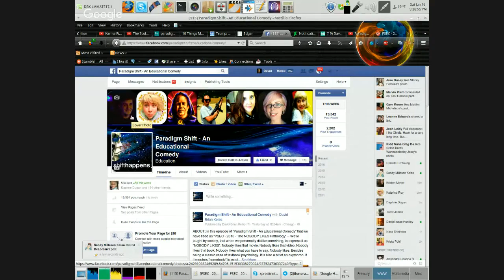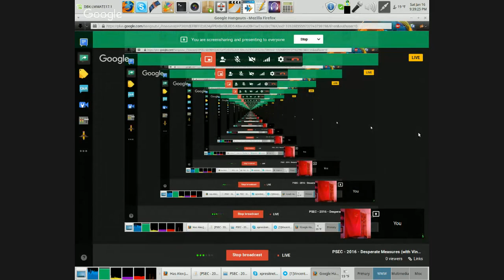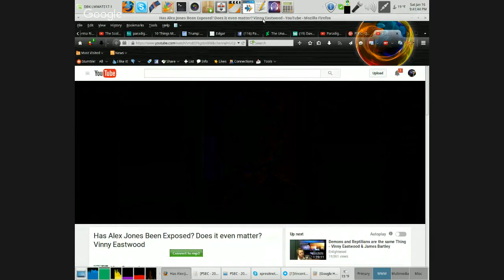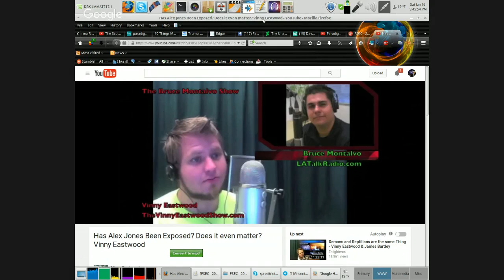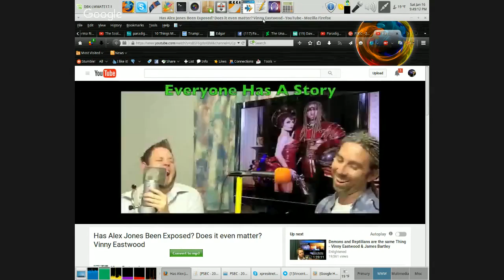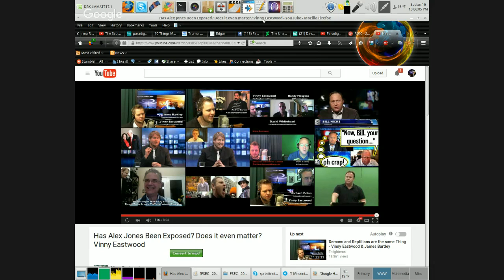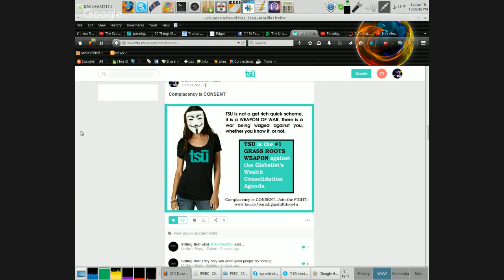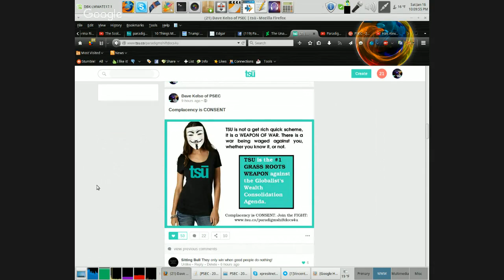PSEC - 2016 - Desperate Measures (with Vinny Eastwood) [hd 1280 x 720]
ABOUT: In this episode of "Paradigm Shift - An Educational Comedy" that we have titled as "PSEC - 2016 - Desperate Measures (with Vinny Eastwood)" -- the brighter the light of truth shines, the more desperate those in the dark continue to get, with an increasingly comical clusterfuck of airheaded stupidity. This discussion is about these happenings.

Applicable Hashtags

deviantART Video: Exceeds 20min Limit.